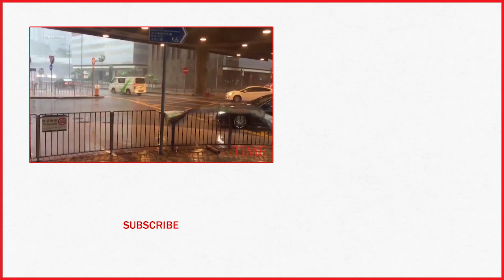Hong Kong On Lockdown In The Face Of Severe Typhoon Hato, Flooding And Damage In Some Areas | TIME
In a rare occasion for the territory, Hong Kong ground to a halt Wednesday in preparation of an approaching severe typhoon. Hurricane-force winds and torrential downpour brought by severe typhoon Hato have resulted in damage and flooding in some areas.